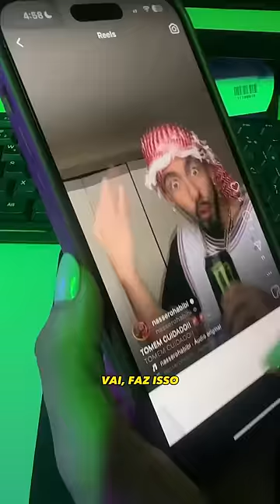A STALKER CIUMENTA 😂